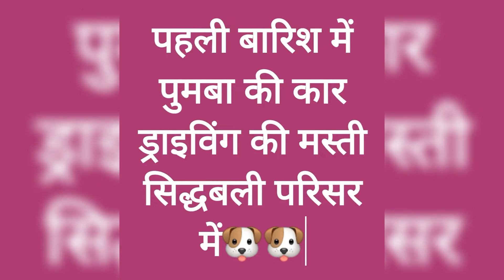पुमबा की कार ड्राइव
पहली बरिस मे पुमबा की कार  ड्राइव की मस्ती